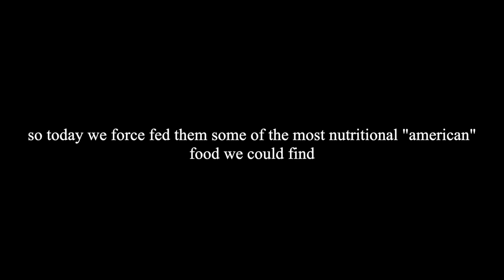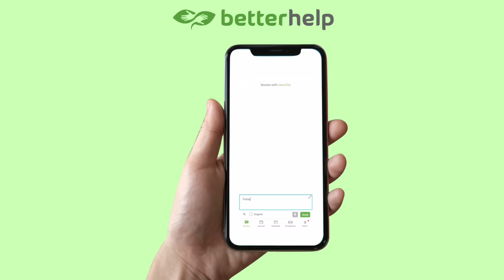FORCING AUSTRALIANS TO TRY "HEALTHY" AMERICAN FOOD ft. georgia productions, lily grace, & andrewtmi